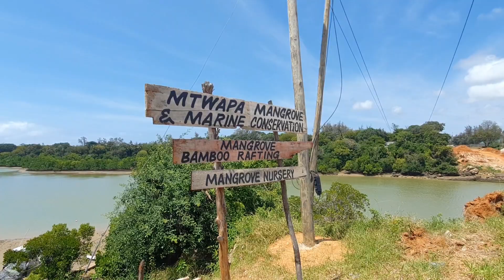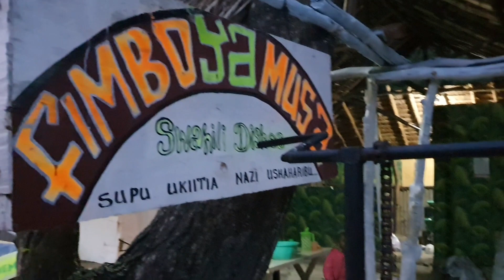Bamboo Rafting - The New Water Activity in Mtwapa.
Hey!
Have a look at this new water activity that is slowly growing and becoming popular in Mtwapa.

Camera Used
Samsung S10 & Canon G7X